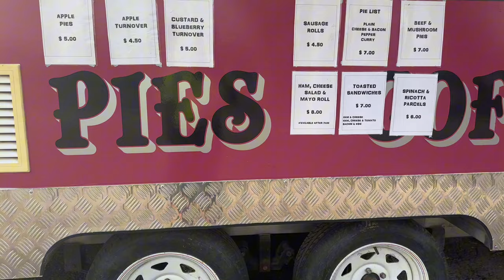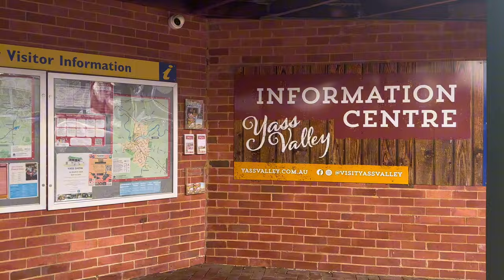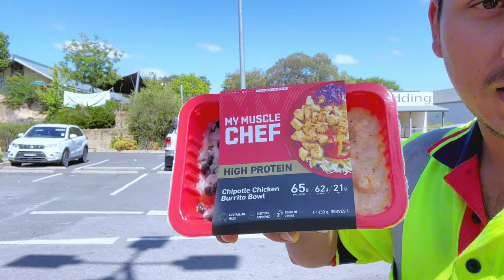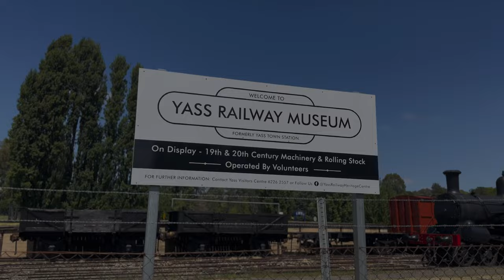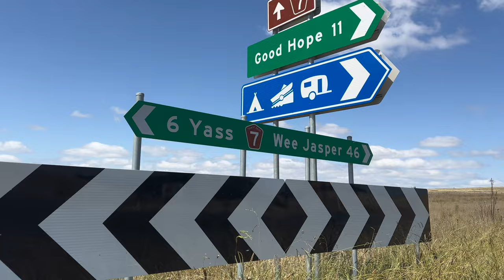24 Hours In The Town Of Yass!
Yass, located in New South Wales, Australia, offers several attractions worth exploring:

Yass Valley Information Centre: A great starting point to gather information about the region's attractions, events, and local amenities.
Yass Heritage Walk: Explore the town's rich history and architecture by taking a self-guided heritage walk. You'll discover historic buildings, monuments, and landmarks along the way.
Cooma Cottage: This historic homestead provides insight into early colonial life in Australia. It was once the home of Hamilton Hume, an Australian explorer.
Yass Railway Museum: Learn about the region's railway history and explore vintage locomotives, carriages, and railway memorabilia.
Yass Golf Club: Golf enthusiasts can enjoy a round of golf at the scenic Yass Golf Club, which offers an 18-hole course set amidst picturesque surroundings.
Wineries: Explore the nearby wine region, which boasts several boutique wineries offering wine tastings and cellar door experiences.
These are just a few highlights of what Yass and its surrounding area have to offer. Whether you're interested in history, outdoor activities, or culinary experiences, Yass has something for everyone to enjoy.